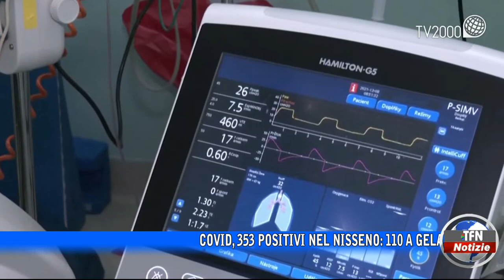Covid, 353 positivi nel Nisseno